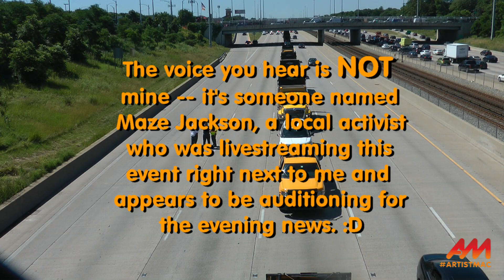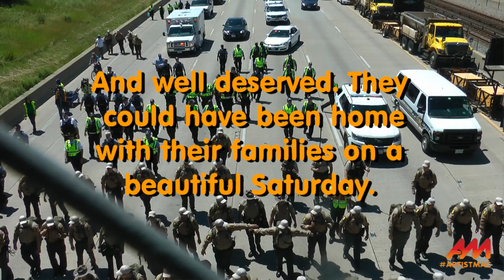Dan Ryan Expressway Father Pfleger Peace March Shutdown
If it opens a real conversation about what is causing the ongoing handgun violence in Chicago and other major cities, I guess it was a success. The police did an excellent job of keeping things under control. Of course, they've had practice blocking off limited access highways with the annual Bike the Drive on Lake Shore Drive.

All I know is, I grew up in a home with guns, but I never knew where they were because my father hid them so well. And he taught me a healthy respect for firearms. I have an FOID card.

So I don't even pretend to understand the mentality of someone whose first solution to a disagreement or a real or imagined insult is to whip out a gun. And I really don't understand the Charles Whitmans, James Hubertys and Stephen Paddocks of the world, and there seem to be many more of them now than there ever were when I was growing up in the 60's and '70's.

Mayor Emanuel shutting down so many mental health facilities several years ago and the slashing by the federal government (under Reagan) of mental health funding probably didn't help.

In the short term, the residents of the south side Chicago neighborhood of Marynook have a lot to teach the rest of the south and west sides about how to put a wrench in crime of all types. They work with their police (the neighborhood is heavily populated with city workers who are required by law to live in Chicago, so in many cases, the residents ARE police), and they keep a beady eye on strangers on the block. I should know. I was one of those strangers when I was recuperating from my bicycle accident and  living with my cousin for about three weeks.

No one ever called the police, but I was watched closely, until they realized that my thrice-a-day walks through the neighborhood were my therapy, and a limping 61-year-old man with a Columbia parka horn-rimmed glasses and a wooden cane posed no threat. Good for them, though. The price of a crime-free neighborhood is eternal vigilance, and having 911 on speed-dial.  ;)